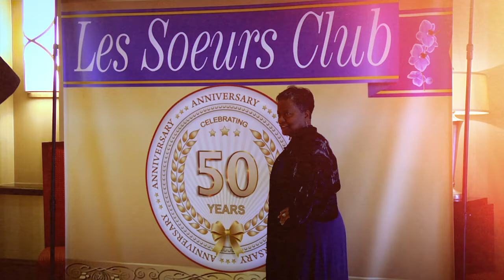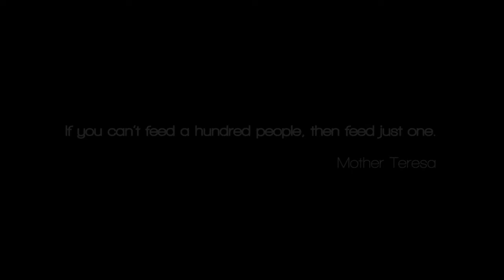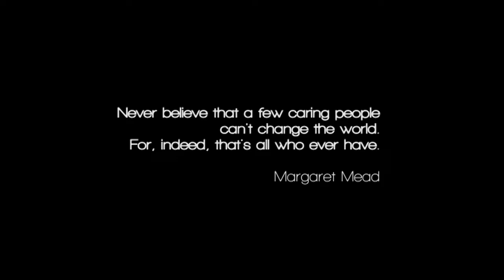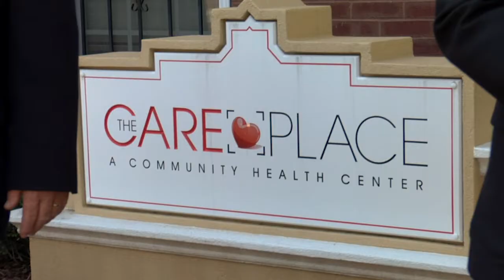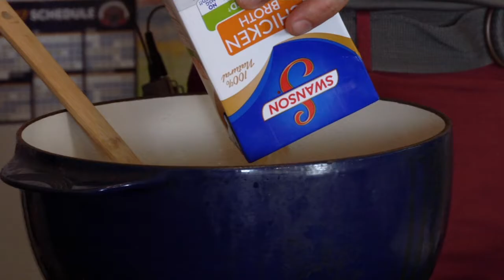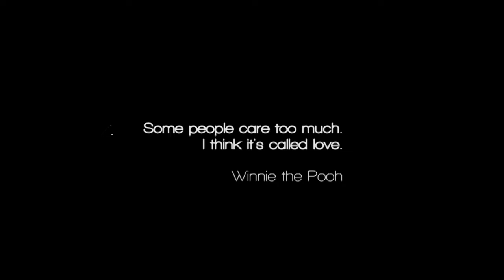Servings E308 - The Pantry & The Care Place